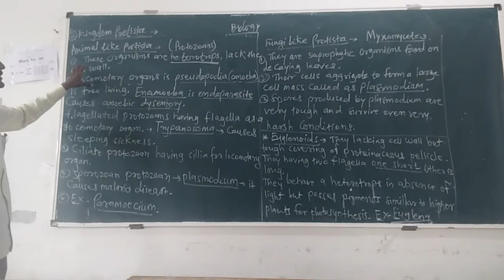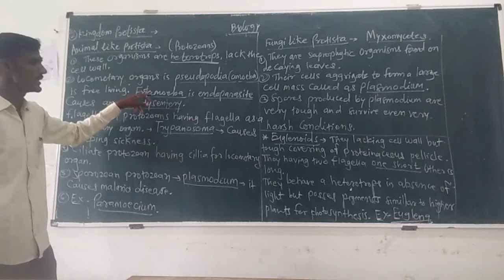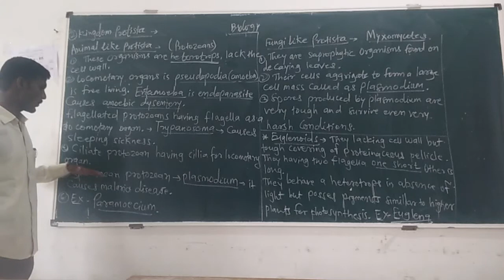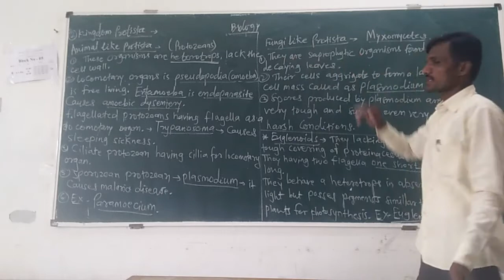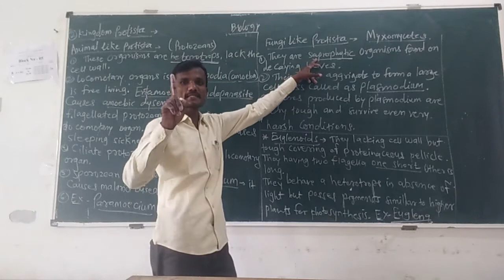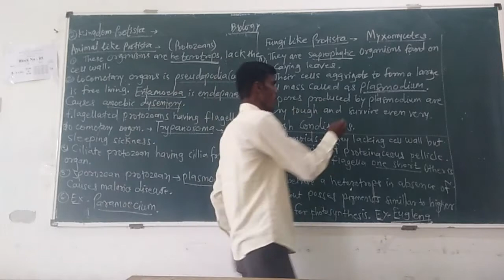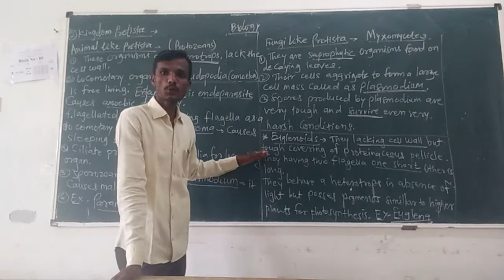Kingdom protista lecture 2